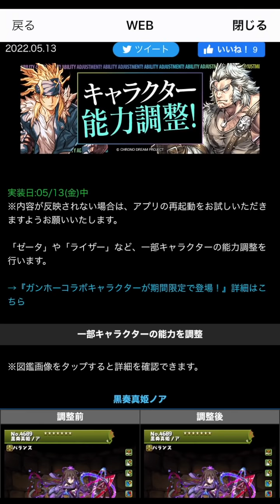【ガンコラ】結局どのキャラが強いの？強いキャラを抜粋して性能解説！！【パズドラ】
-出演/編集-
『しげしげ』

-音楽/効果音-
『魔王魂』さん